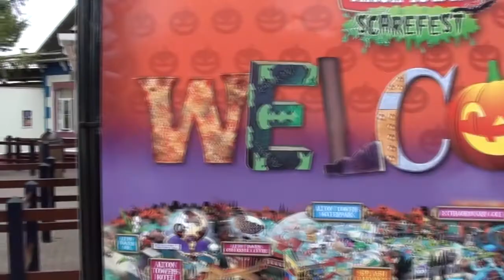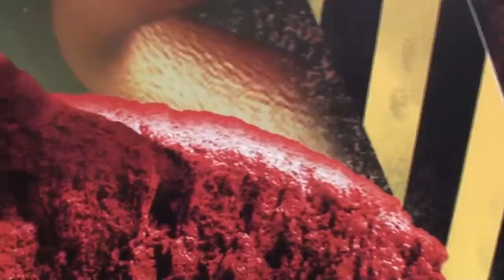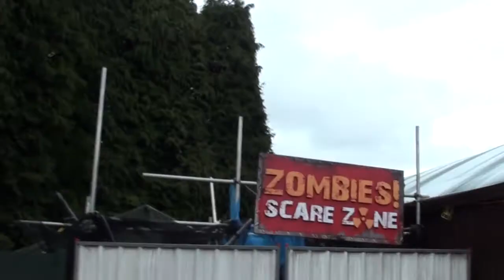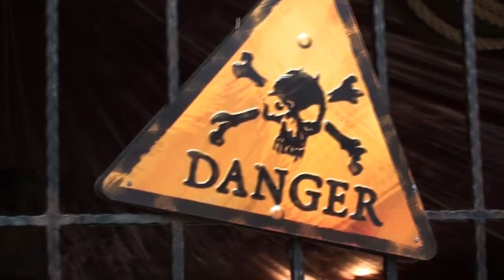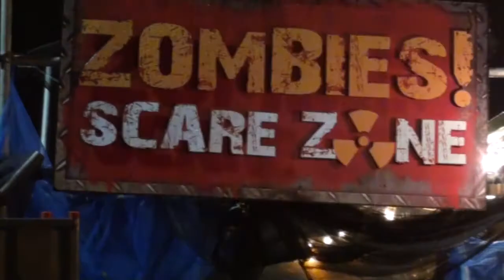Alton Towers Scarefest 2011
Scarefest is Back bigger better than last year 2010 big improve video, best walkthrough is Zombie Zone!!! so it longest video and enjoyed this video please comment it :)